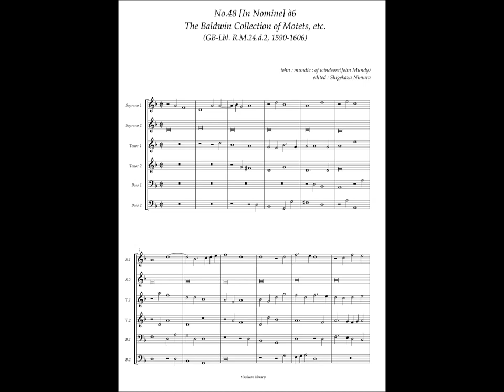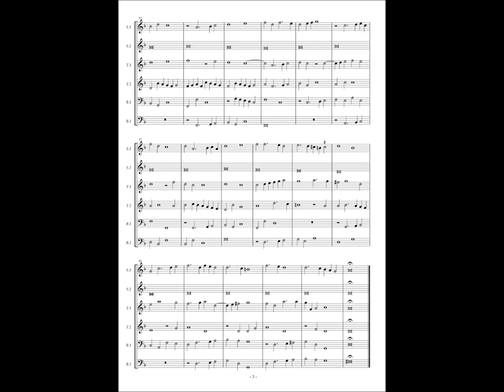RM24 d2, No.48 John Mundy, In Nomine à6